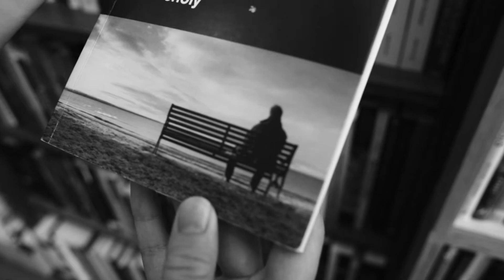speak 2017 teaser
A young woman retreats to the beaches of Cape Cod after a horrific event renders her mute.